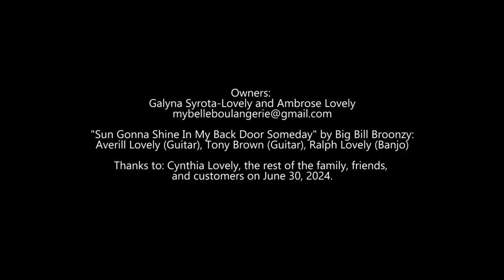Belle Boulangerie, Sebec, Maine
Belle Boulangerie opening weekend
Sebec, Maine

Music: Averill Lovely (Guitar), Tony Brown (Guitar) and Ralph Lovely (Banjo) performing "Sun Gonna Shine In My Back Door Someday" by Big Bill Broonzy